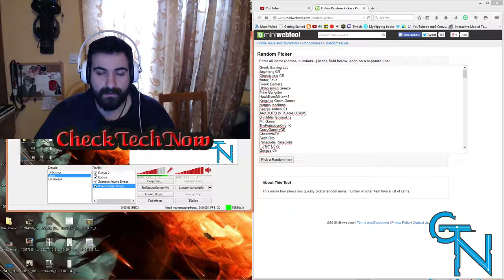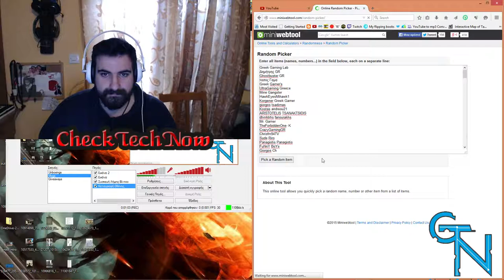ΑΠΟΤΕΛΕΣΜΑΤΑ ΔΙΑΓΩΝΙΣΜΟΥ MOUSEPAD OKADA